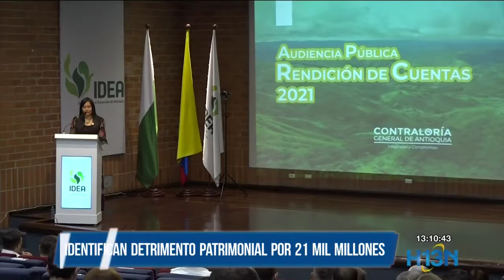Identifican detrimento patrimonial por 21 mil millones de pesos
Un presunto detrimento patrimonial superior a los 21 mil millones de pesos, halló la Contraloría de Antioquia luego de ejecutar 775 auditorias en las nueve subregiones del departamento.